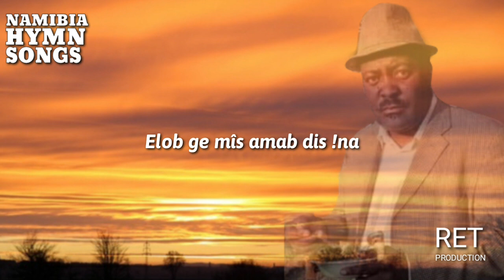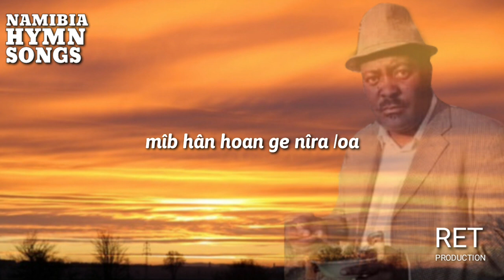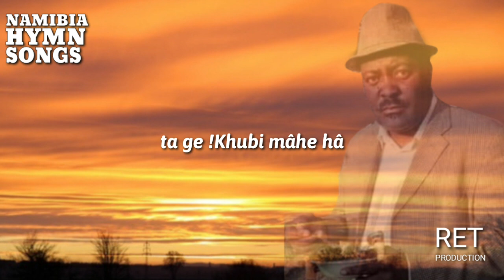ǂGore, !homgo, !nomgo,ǁnā re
ǁnae-ai-ǂkhanis-237 ǁnae-daob: unser Herrscher, unser König( H.142)